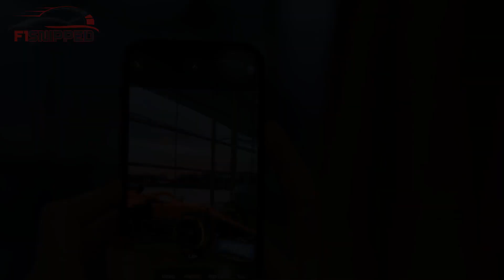We should call it a day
Lando Norris and Daniel Ricciardo; We should call it a day

New from 2022 Mclaren new season
Lando Norris / mcLaren
Daniel Ricciardo / mcLaren

F1Snipped / Formula one funny/ F1 funny/ Formula one Mclaren